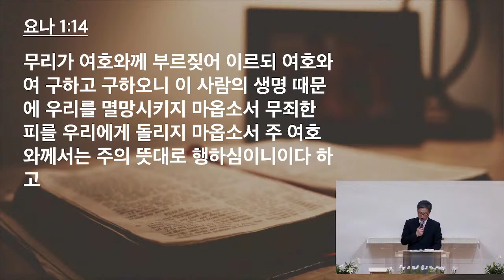4/21/22 새벽예배 (요나 1:1-17) - 이요한 목사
요나의 불순종